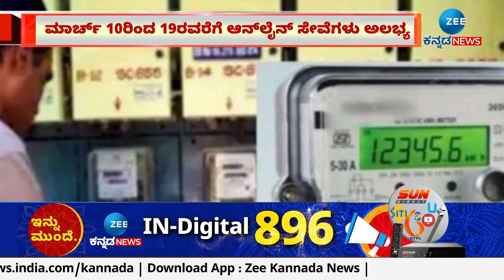ESCOM | ಮಾರ್ಚ್ 10ರಿಂದ 19ರವರೆಗೆ‌ ಆನ್‌ಲೈನ್ ಸೇವೆಗಳು ಅಲಭ್ಯ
ಸಾಫ್ಟವೇರ್‌ ಅಪ್‌ಗ್ರೇಡ್‌ ಹಿನ್ನೆಲೆ ಆನ್‌ಲೈನ್ ಸೇವೆ ಸ್ಥಗಿತ
ಮಾರ್ಚ್ 10ರಿಂದ 19ರವರೆಗೆ‌ ಆನ್‌ಲೈನ್ ಸೇವೆಗಳು ಅಲಭ್ಯ
ಬೆಸ್ಕಾಂ, ಜೆಸ್ಕಾಂ, ಸೆಸ್ಕಾ, ಮೆಸ್ಕಾಂ, ಹೆಸ್ಕಾಂ ಸೇವೆ ಸ್ಥಗಿತ